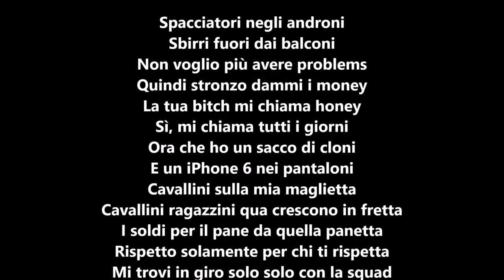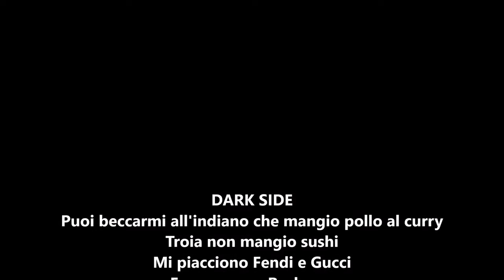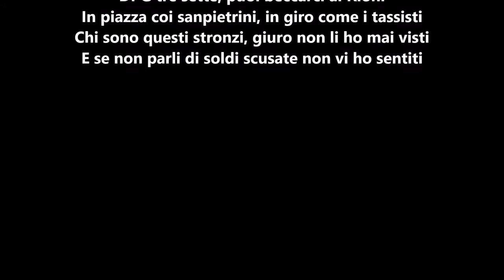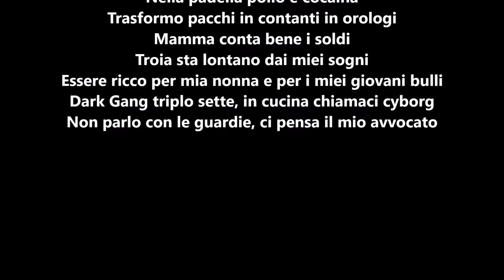DARK POLO GANG-CAVALLINI ft. SFERA EBBASTA [testo]